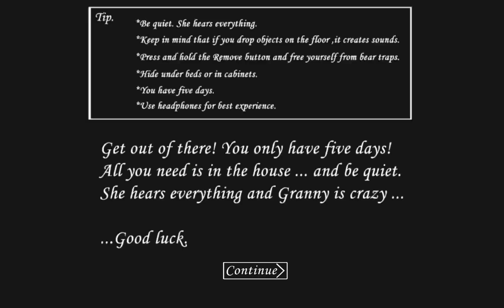Granny but there are no doors!!! My first attempt, hard difficulty, car escape on day 2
Private mod by @LGC-horrorgame